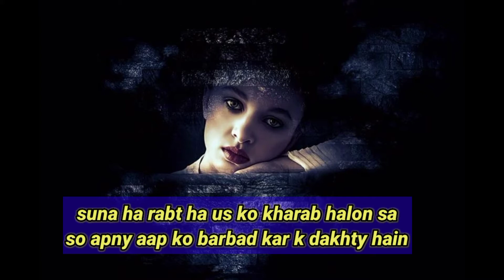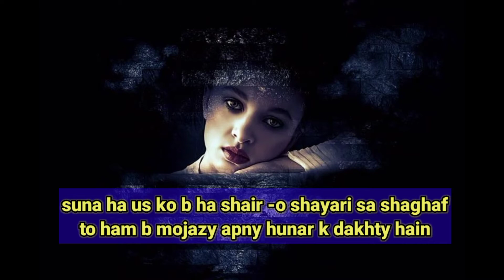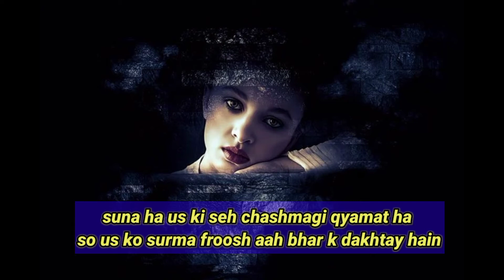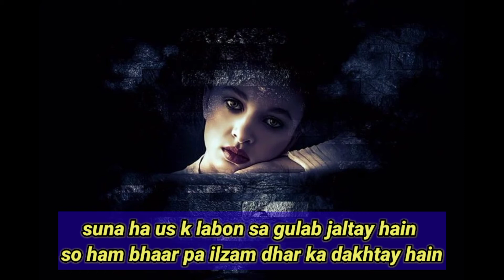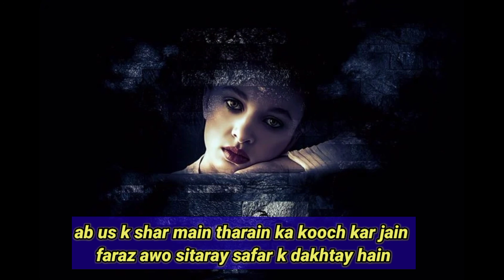Suna ha log usay aankh bhar k dakty hain ...FARAZ AHMAD Beautiful poetry in urdu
Faraz ahmad poetry  in urdu .beautiful  poetry in urdu .faraz ahmad shair o shaire in urdu ..suna ha log usay aankh bhar k dakhtay hain poetry